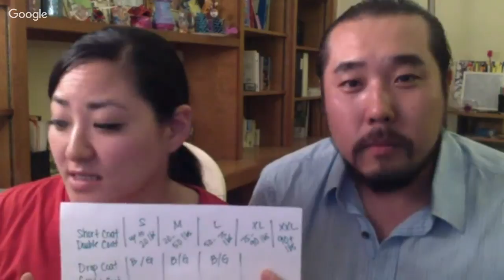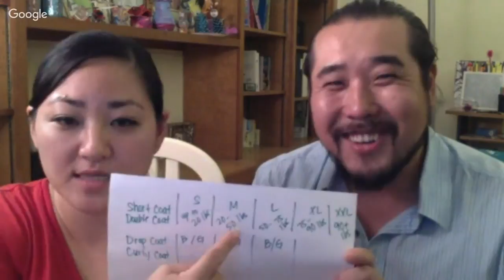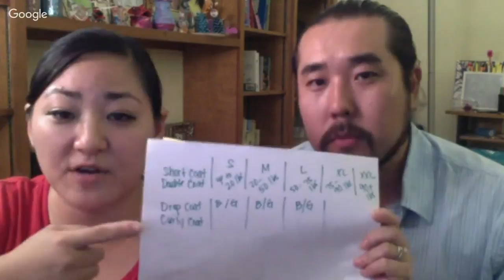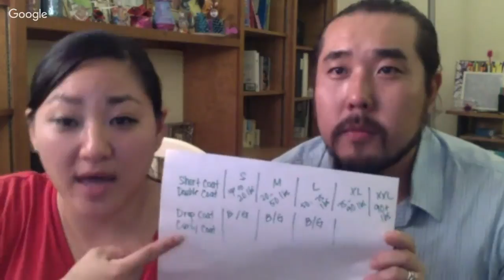Ask Jun the Groomer Live - #33 (October 7, 2017)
Join us for another live episode of Ask Jun the Groomer Live on YouTube! We will be streaming live beginning at 8pm Eastern Standard Time Zone.

In this episode we would like to share some of the tools and tips that have helped us the most with difficult dogs and/or difficult clients. There were also a few questions that we weren't able to get to on the last episode that we would like to cover.

Leon Harewood, owner/operator of Simple Grooming in San Fernando, Trinidad and Tobago, had a few business questions for us a few weeks ago. After brainstorming about his situation, we had a few ideas we would love to share with you all. Hopefully, he'll be able to join the live stream with us on Saturday!

We hope you all will join the conversation as well! See you all Saturday night at 8pm here on YouTube!